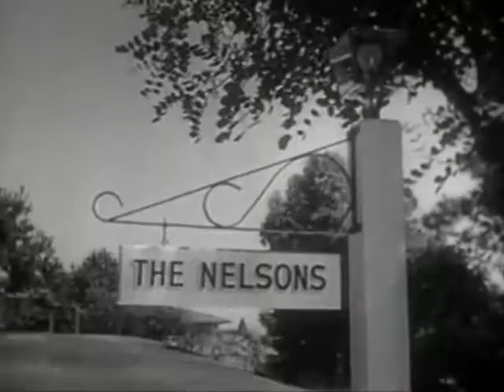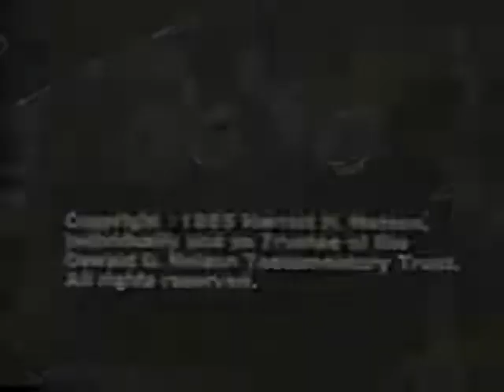The Adventures of Ozzie and Harriet: A Door Key for David (1953)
David is given his first house key and the responsibility that goes with it.